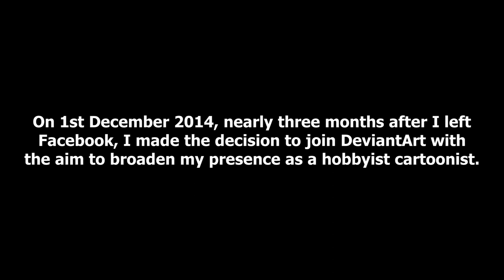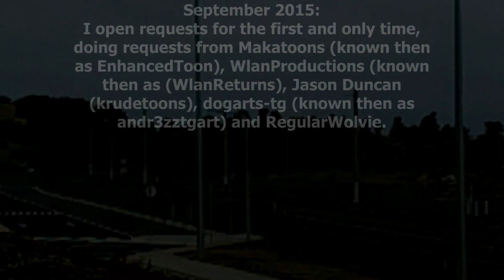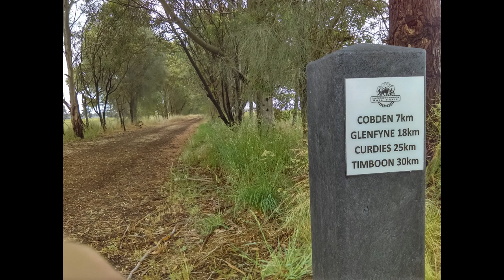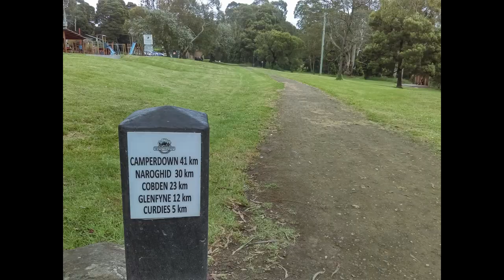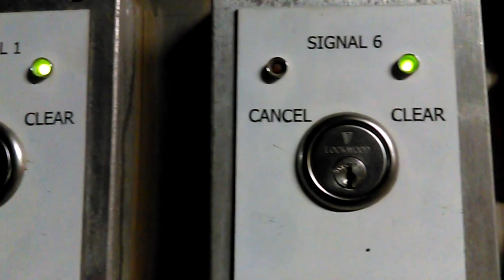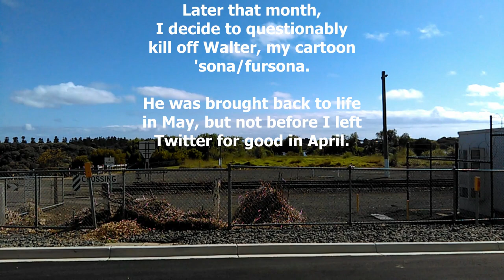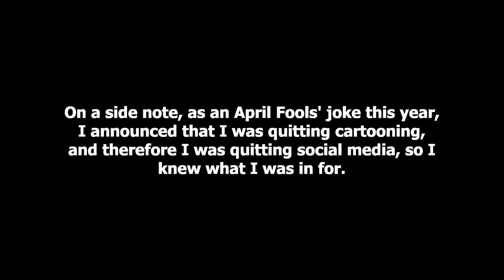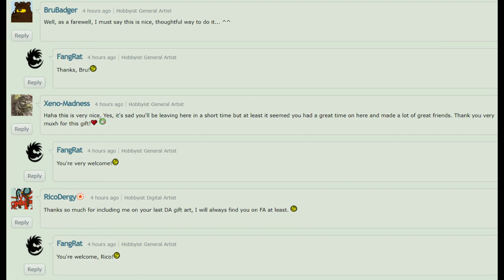FangRail observations: 18th-29th November 2018 [DeviantArt farewell video]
From December 2014 up until very recently, I was on the art sharing website (and probably the godfather of social media today) known as DeviantArt.

During my 4 years on the site, I transform from an amateur and occasional Angry Birds fan artist, into a well known cartoonist and creator. I learned a lot of things: how to draw better; getting a drawing tablet; anthro animals and the furry fandom. I also met a lot of people whose love for cartoons was second to none.

Throughout this video, I provide a timeline of my presence on DeviantArt; the good, bad and ugly, right up to my last day on the site which was Thursday 29th November.

Along with that, I have clips and photos I took in south-west Victoria over the last two weeks. The captions in this video focus on my presence on DeviantArt, so here's a list of what I did in the second half of November 2018:

Sunday 18th November 2018 at Warrnambool Station
0:30 - V/Line N465 uncoupled from VN12 and BZN272;
3:00 - V/Line N462-N9-BZN265.

Monday 19th November 2018 at Warrnambool Station
6:17 - Photos of the new car park.

Tuesday 20th November 2018 at Warrnambool Station
7:09 - V/Line N472 alongside N462-N9-BZN265, followed by N472-VN12-BZN272 departing for Melbourne.

10:54 - Rail replacement coach (Cole's) from Warrnambool to Camperdown;
19:07 - Coaches and buses in Camperdown;
21:25 - Photos of the Camperdown-Timboon Rail Trail and Timboon itself, plus an echidna and some cows!;
27:47 - Photos along the C164 (Camperdown-Cobden Road);
28:30 - Camperdown Station (and briefly, the Apex Park);
37:21 - A look inside the ex-first class Z-type carriage BCZ257, probably the only such carriage still with V/Line today.

41:53 - V/Line N471 departing Warrnambool Station for Melbourne.

42:48 - V/Line N465 arrival and runaround at Warrnambool Station.

46:31 - V/Line N466-BZN272-VN12 arrival, runaround and departure at Warrnambool Station;
54:02 - V/Line N473-BCZ257-BZN271-VN19 down Warrnambool.

Outro clip filmed 12th August 2012 in Yarra Glen, and is from my 50k channel views special

From an art point of view, the only site I use now is FurAffinity